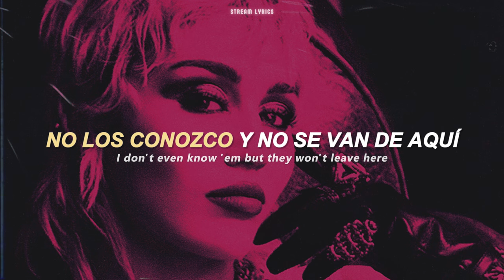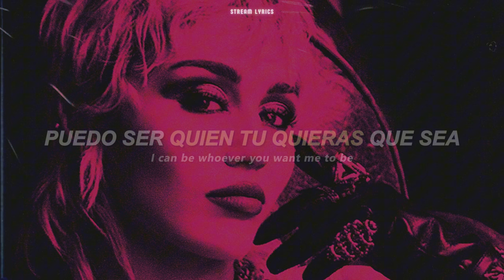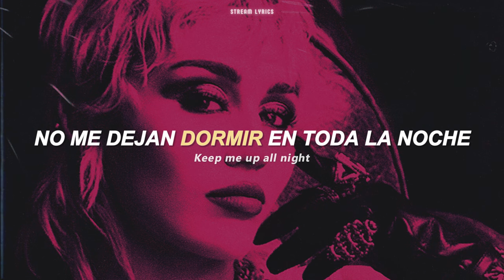Miley Cyrus - Plastic Hearts [español + lyrics]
♫ ♬ ♪ ♩ ♭ ♪    𝔩𝔢𝔱𝔯𝔞/𝔩𝔶𝔯𝔦𝔠𝔰     ♫ ♬ ♪ ♩ ♭ ♪

Hello, the sunny place for shady people
A crowded room where nobody goes
You can be whoever you wanna be here
Oh, I've been living at the Chateau
Shouldn't drive but I should really go home
I don't even know 'em but they won't leave here

Frightened by my own reflection
Desperate for a new connection
Pull you in but don't you get too close
Love you now but not tomorrow
Wrong to steal but not to borrow

I've been California dreaming
Plastic hearts are bleeding
Keep me up all night
Lost in black hole conversation
Sunrise suffocation

I just wanna feel something
But I keep feeling nothing all night long

Hello, I'll tell you all the people I know
Sell you something that you already own
I can be whoever you want me to be
Love me now but not tomorrow
Fill me up but leave me hollow
Pull me in but don't you get too close

Plastic hearts bleeding
Lost in black hole conversations
Sunrise suffocation